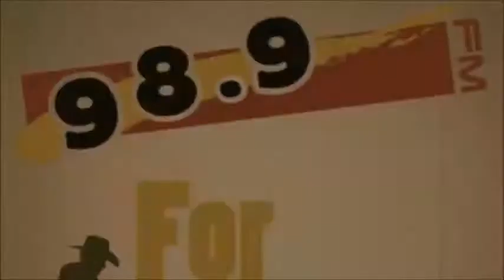Corn Liquor - Nightime Road, "live @98.9 fm (Buzz Talay, Pete Martini, Tony Gates & ex Austin)